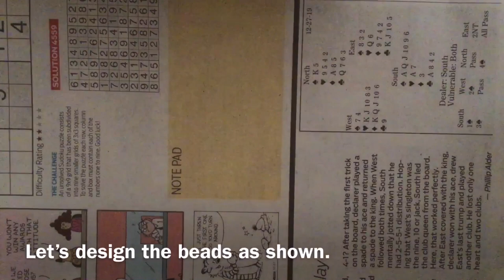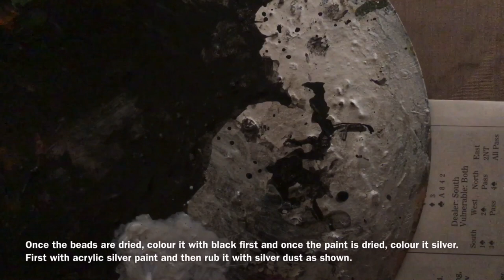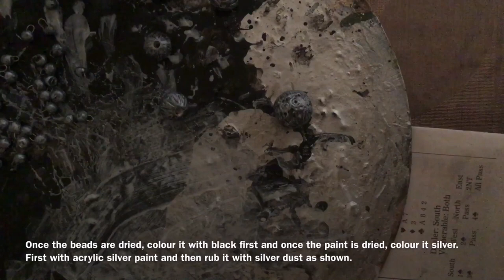Terracotta tussi necklace - Part 1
This is a DIY project to make a TERRACOTTA tussi necklace with earrings. This video is divided into 2 parts. This is the first part of the video.

To all watch all my tutorials, pls click the link below;

Hope you like my videos...Thankyou for watching.

Happy crafting...